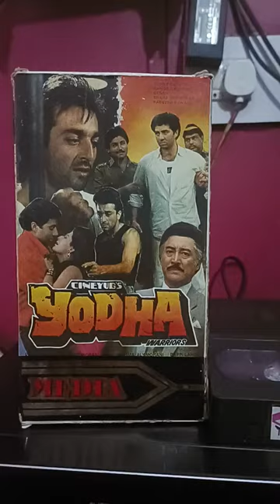YODHA 📼 VHS CASSETTE NOT FOR